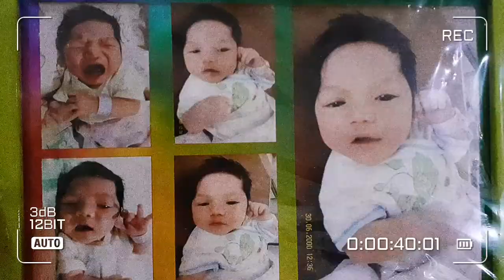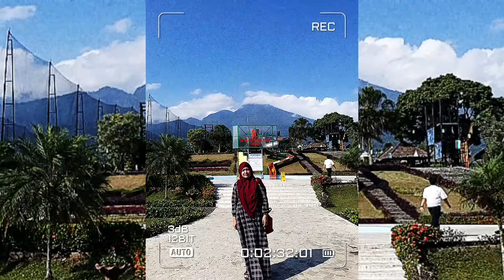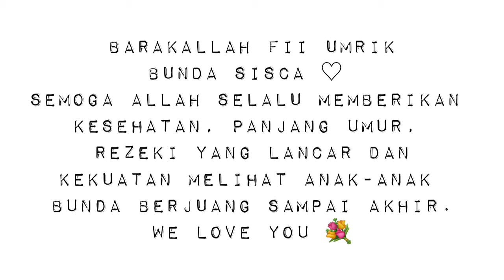Happy Birthday, Bun ♡